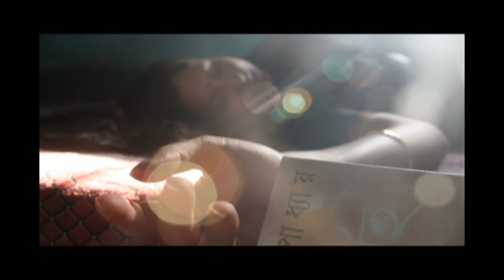APARICHITA Theatrical Trailer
A story of a relationship when it stands at the threshold of 'known' and 'Unknown'.
FEAR OF ACCEPTANCE...
FEAR OF ADVENTURE.
FEAR OF SECURITY.
FEAR OF LOSING.
FEAR OF LOVE.
When moment turns into poetry, people discover the 'Unknown' .
.'APARACHITA'.
.LOVE OF AN ANONYMOUS.